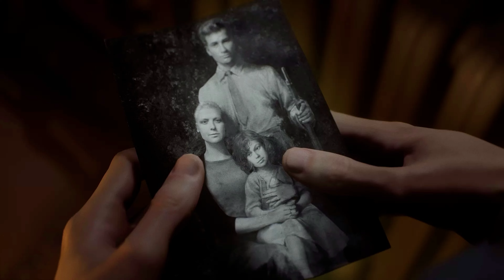NORDLYS Spring 1943 NORWAY | Realistic Immersive ULTRA Graphics Gameplay [4K 60FPS HDR] Battlefield5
Hope you guys enjoy as always!
Don't hesitate to leave your thoughts about the video in the comment section down below! I'll try my best to respond to everyone of you :)